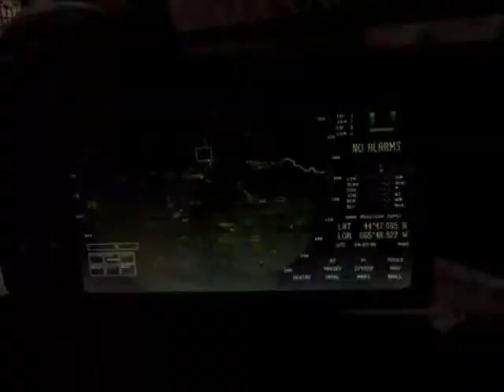THE REAPER121X - MW3 Game Clip